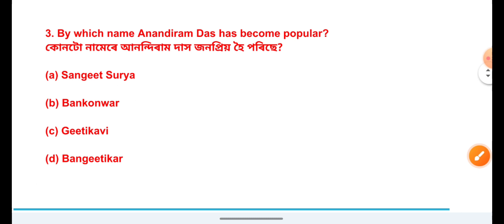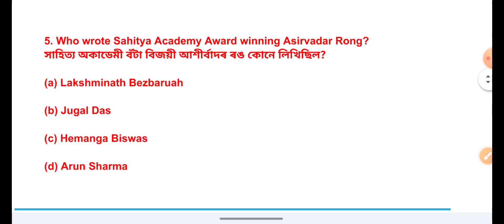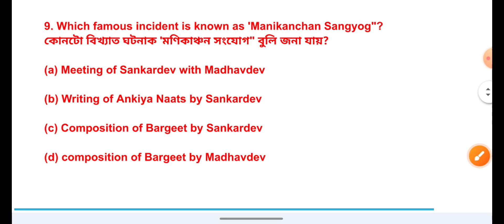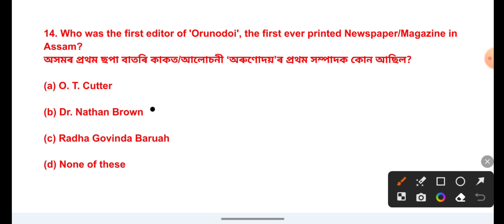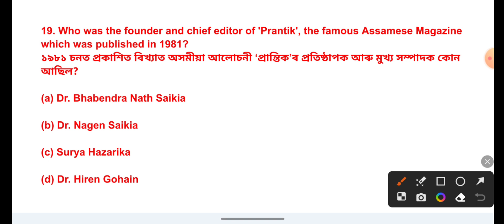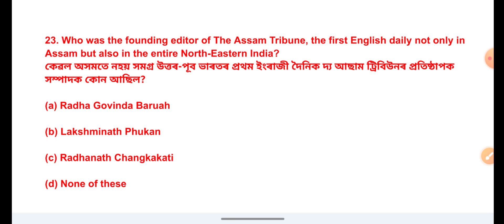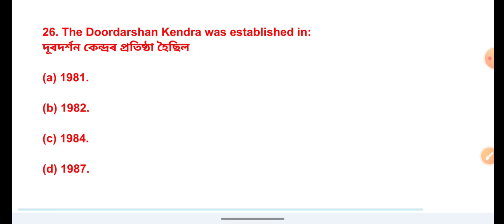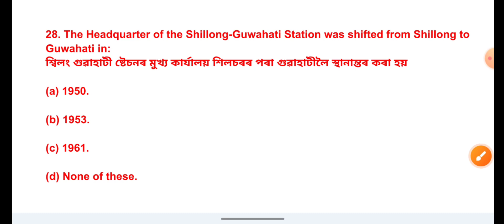Target 32k Vaccancy || Assam New Vaccancy || Gk for Assam govt || অসম চৰকাৰৰ নতুন নিযুক্তি